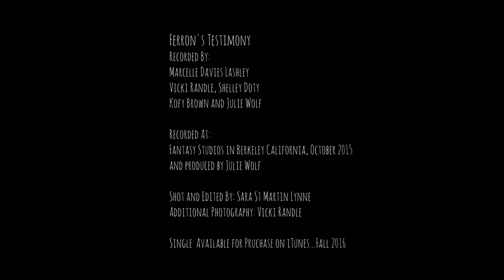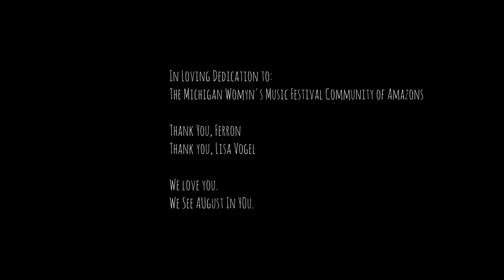Ferron's Testimony by Marcelle Davies Lashley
This video was shot in October, 2015 when Marcelle came to Oakland to record Ferron’s Testimony. What happened in that room on that day was nothing short of sacred. This video was cut together quickly in February and made as a gift, shared privately with the band. We decided together to make this offering to our Festival Community today, from our hearts to yours.

We are singing this song together from a stage, in an open field, arms outstretched, holding hands, holding each other, under a beautiful open sky. We are with you and we are together. Always and all ways.

Marcelle Davies Lashley: Vocals
Julie Wolf: Piano and producer
Shelley Doty: Electric Guitar
Vicki Randle: Acoustic Guitar
Kofy Brown: Bass